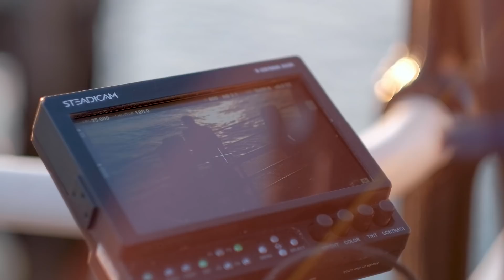Will Young - My Love (Official Behind The Scenes Video)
The new album 'Lexicon' is out not!